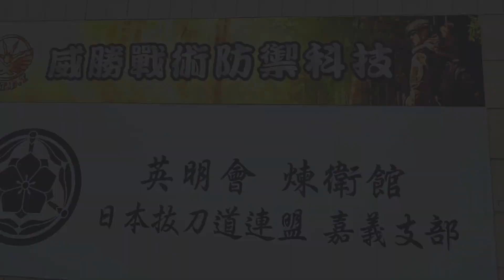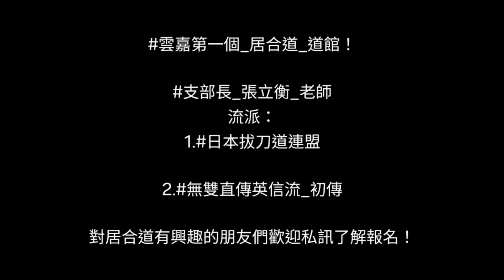英明會煉衛館_日本拔刀道連盟嘉義支部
雲嘉第一個_居合道_道館！精彩影片篇

流派：
1.
使用真刀斬切目標，以基本的武士刀的刀法為基底，藉由斬切實際模擬古時候武士的戰鬥。

2.
源自江戶時代，以當時時代背景下各式各樣的狀況想定應運而生的居合劍術。

對居合道有興趣的朋友們歡迎私訊了解報名！

HTTI浤泰戰術嘉義館
威勝戰術防禦科技有限公司